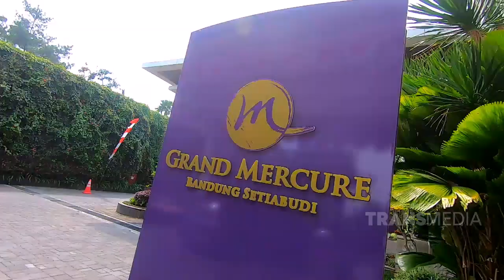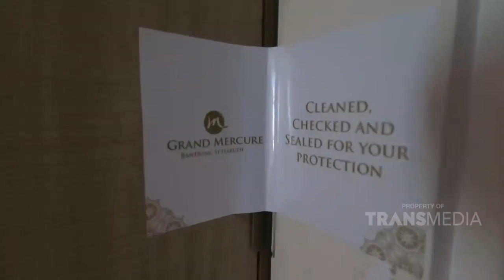Celebrity on Vacation TRANS TV at Grand Mercure Bandung Setiabudi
Enliven lavish vacation moment in the heights of Bandung, surrounded by stunning sightseeing places combining natural beauty & cultural heritage.

In this episode of Celebrity on Vacation, you will see how to embrace a new journey to paradise!

Video repost from TRANS TV Corp.